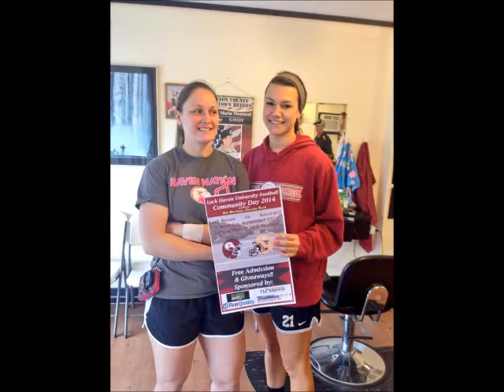Lock Haven Athletics Year in Review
Special thanks to Derrick Cleveland, Robert McCool, and Haven Athletics for the use of their photos!